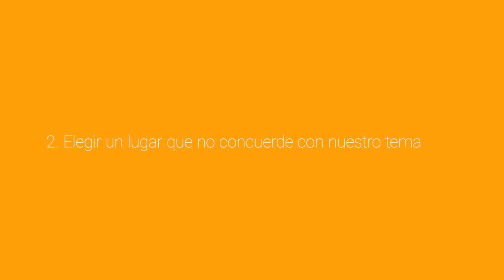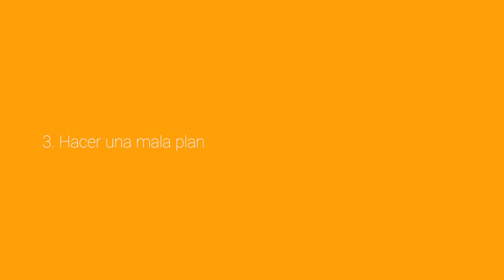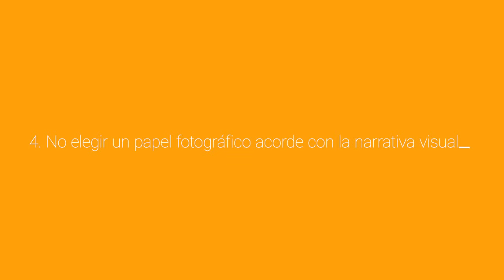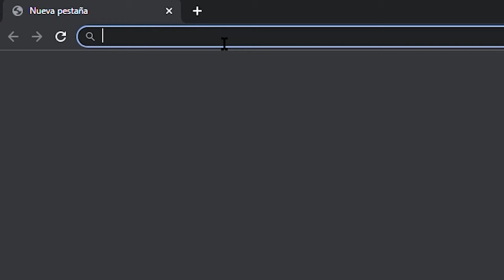5 ERRORES QUE NO DEBES COMETER EN UNA EXPOSICIÓN DE FOTOGRAFÍA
¿Quieres exponer tu arte? Hoy te cuento 5 errores que no debes cometer en una exposición. Mostrar tu trabajo nunca fue tan fácil.

Te invito a comentar tus dudas o consejos para ayudar a todo el que vea el video. Tengo muchas más cosas que contarte.

Os habla Andrea Torres (@elvisordeandrea)